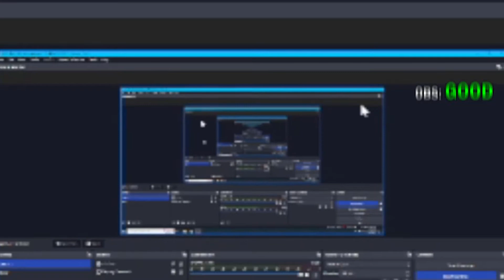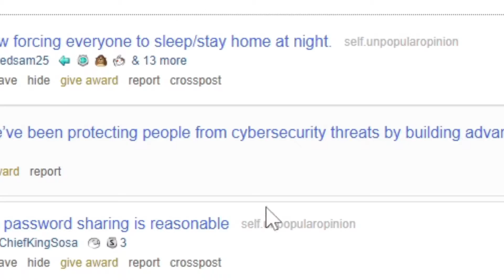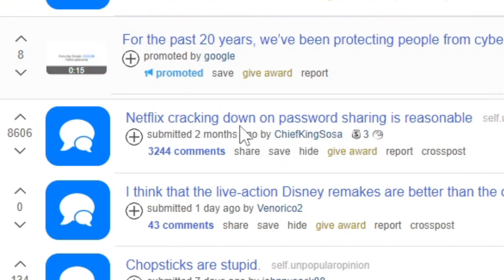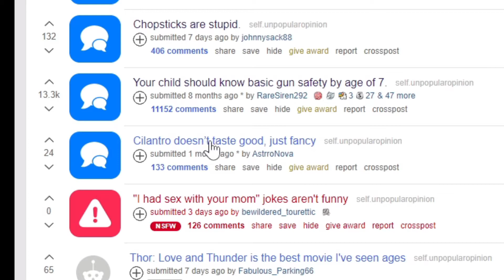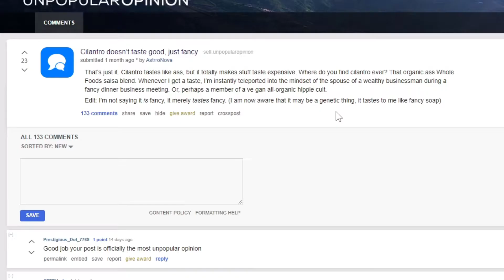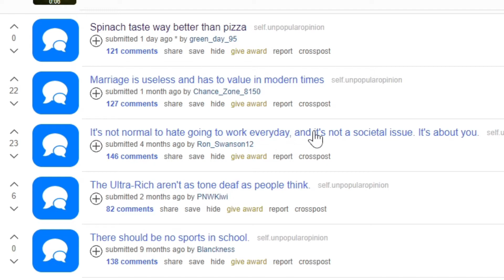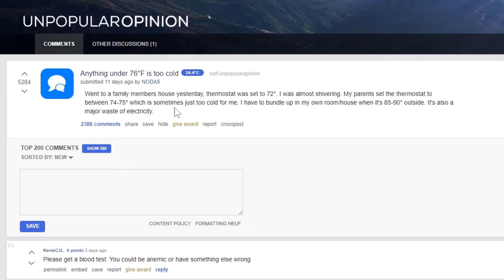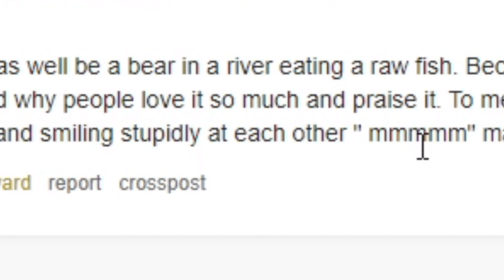r/unpopularopinion, but the opinions are actually unpopular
The unpopularopinion subreddit is known for being nothing but popular opinions. Thankfully, the controversial tab is a gaze into what the subreddit could be.

For ages 13+, contains swearing. Also yes I'm using peggle music.

Make and publish your own maps for Krunker using the Krunker Editor (not sponsored; it's just relevant)